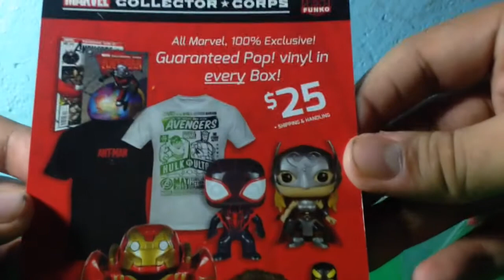DEADPOOL Funko Pop #20 | Funkollector pop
Espero que les guste les doy la bienvenida a este canal de Funkos